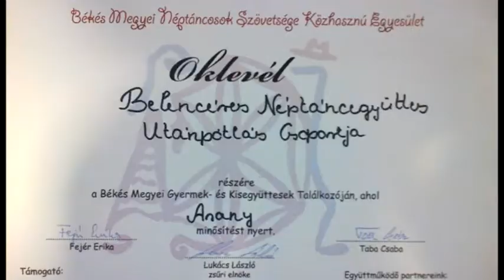Arany minősítést szerzett a Belencéres utánpótlása